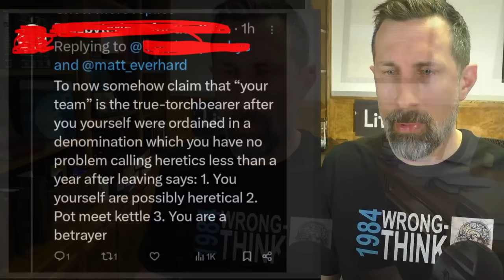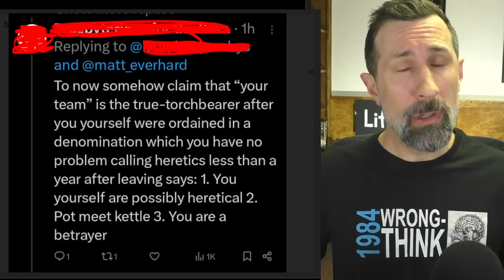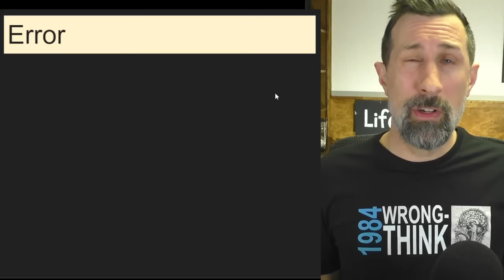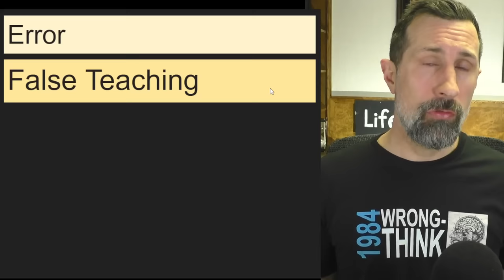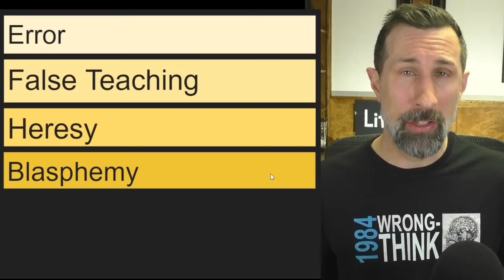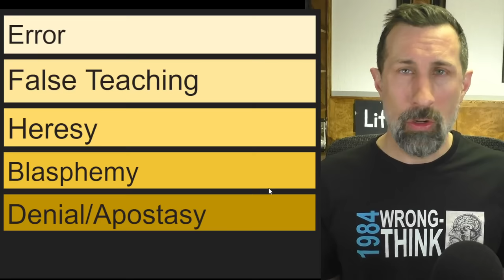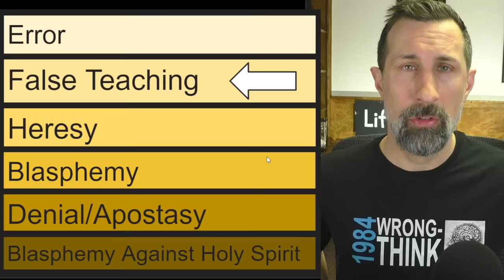How Serious is the Sin of Female Pastors?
A Theology of Joy on Audible

NEW BOOK! A Theology of Joy: Jonathan Edwards and Eternal Happiness in the Holy Trinity (Expanded Edition)

(3) MY BOOKS:
A Theology of Joy